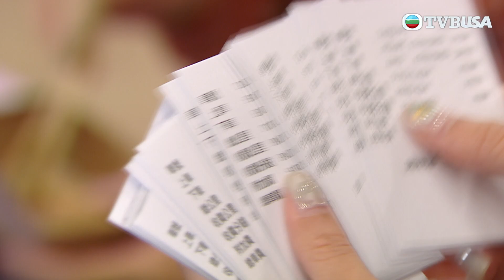愛回家之開心速遞 第1991集｜呢個職位唔易做！｜處境喜劇｜港劇｜爆笑｜劇集｜愛情｜TVB港劇精華｜喜劇｜電視劇｜羅樂林｜劉丹｜林淑敏｜許家傑